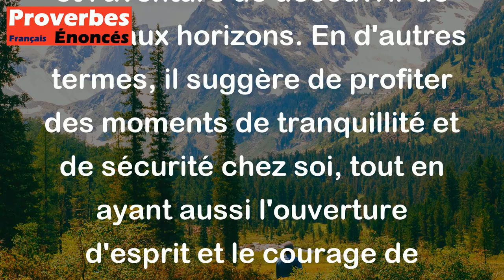Proverbe Turc - Sois casanier au logis, et voyageur en route.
Ce proverbe turc signifie qu'il est bon d'avoir un équilibre dans sa vie entre rester chez soi et explorer le monde extérieur. Il encourage à trouver un juste milieu entre le confort de son foyer et l'aventure de découvrir de nouveaux horizons. En d'autres termes, il suggère de profiter des moments de tranquillité et de sécurité chez soi, tout en ayant aussi l'ouverture d'esprit et le courage de partir à l'aventure pour découvrir de nouvelles expériences.